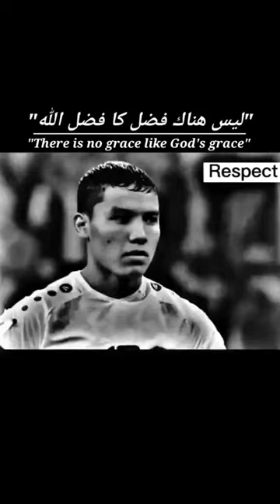Uzbekistan football u20 Argentina World cup. Gol higlights